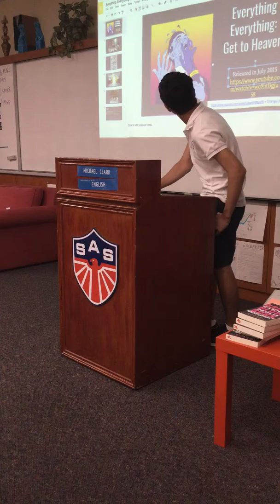Aidan Song Presentation